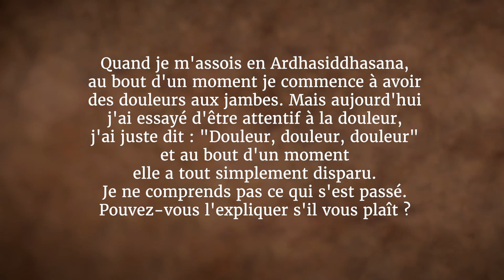N'essayez pas d'éliminer la douleur ! | Sadhguru Français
Sadhguru explique que la douleur est un  mécanisme de défense et un indicateur de l'état du corps. Plutôt que d'essayer de corriger l'indicateur ou le symptôme, dit-il, il faut travailler sur le corps pour le rendre capable de fonctionner sans douleur. En yoga, asana siddhi signifie que l'on maîtrise (siddhi) une posture (asana) et que la géométrie du corps a atteint un certain niveau de perception. N'essayez pas d'éliminer la douleur !